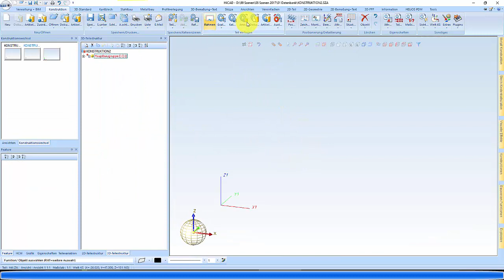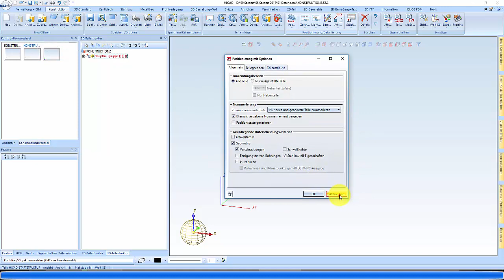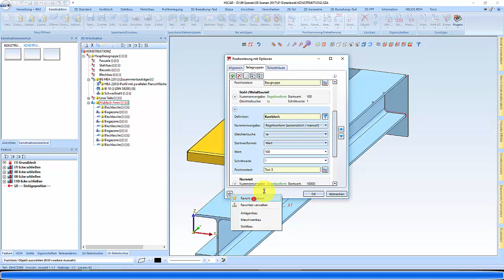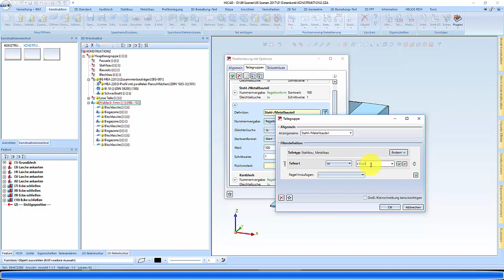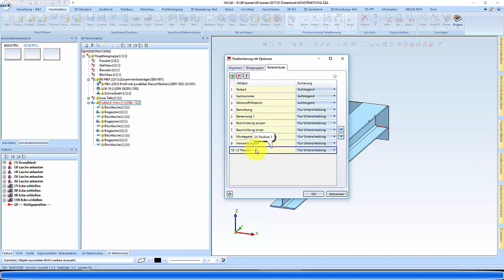HiCAD 2021 - Wie kann man die Positionsnummern beeinflussen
Mit dieser Funktion ordnen Sie stücklistenrelevanten Teilen automatisch Positionsnummern zu. Dabei werden die unter Parameter ändern festgelegten Einstellungen verwendet.

Folgen sie mir auf Telegram

00:00​​ - Intro
00:07​​ -  Allgemeine Erklärung
06:55 -  Outro